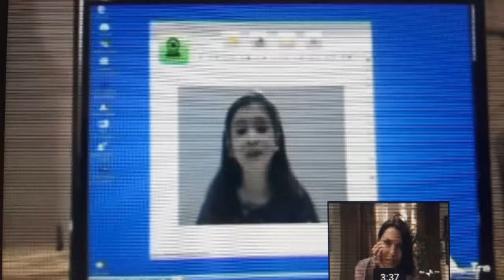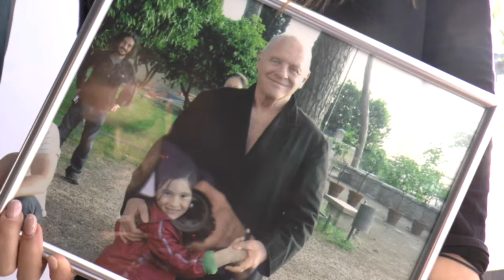Da Hopkins a "Genny Savastano" passando per Alice. Fabiola Balestriere si racconta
La 14enne attrice stabiese, nota per il suo personaggio in un posto al sole, ripercorre la sua breve ma intensa carriera. "Ci vediamo al cinema con Veleno - aggiunge - sarò la figlia di Salvatore Esposito"